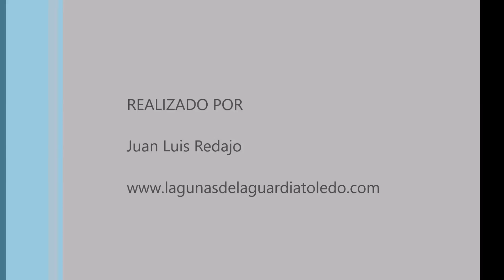Aguilucho posado en taray. Lagunas de La Guardia (Toledo)